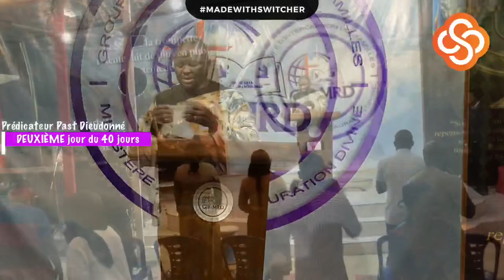2ème Jours de nos 40 jours De jeûne et prière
2ème jours de nos 40 jours de. Jeûne et prière